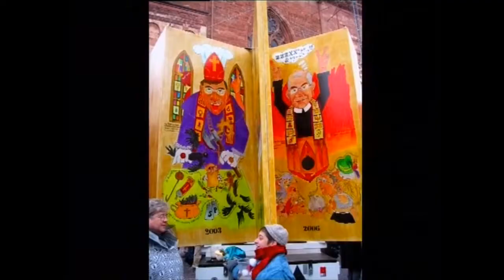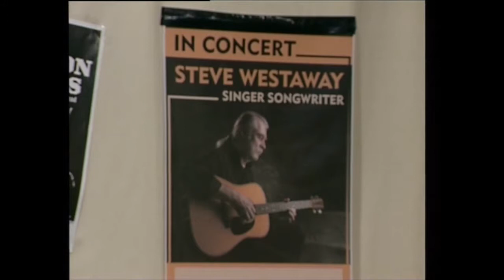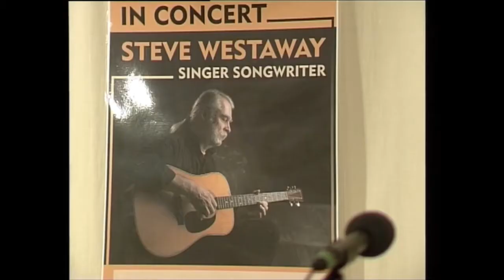2007_09/ Folkinitiative in Osterholz-Scharmbeck / Steve Westaway, Singer und Songwriter